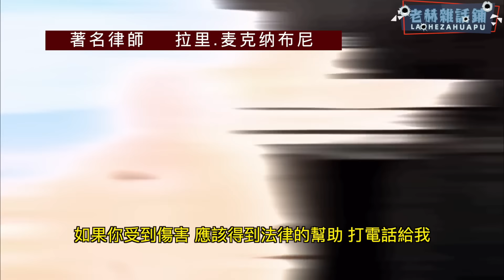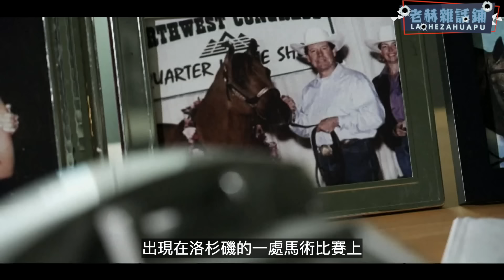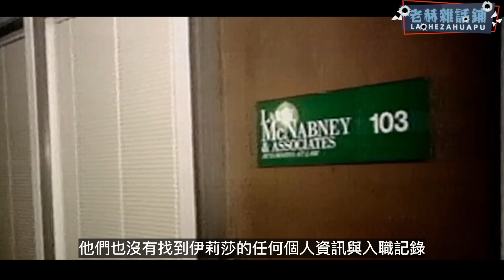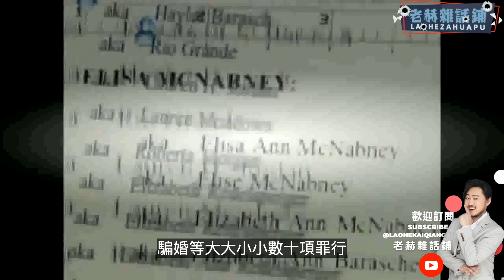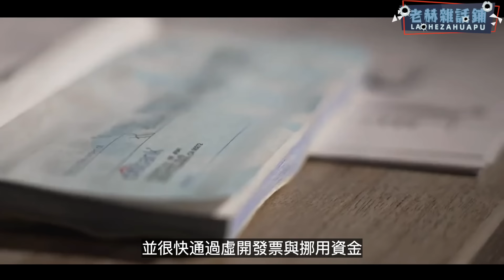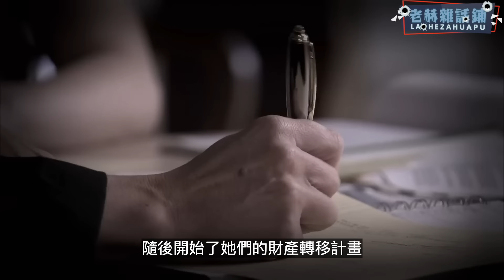天才罪犯智商高達140，擁有38個化名，大律師老公被她裝進冰櫃，誰能想到她只是一個執行者，背後還有更可怕的主謀「真實案件」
討論剖析真實案件！

歡迎來到【老赫雜話鋪】，我們致力於呈現最真實、最生動的案件故事，讓您仿佛身歷其境；無論您對於犯罪心理學感興趣，還是喜歡追溯歷史謎團，這裡都是您探索知識的絕佳去處！

快來加入我們的頻道，一同揭開真實案件的神秘面紗，探索人性的深層次！
老赫雜話鋪，讓您感受不一樣的案件解說之旅！